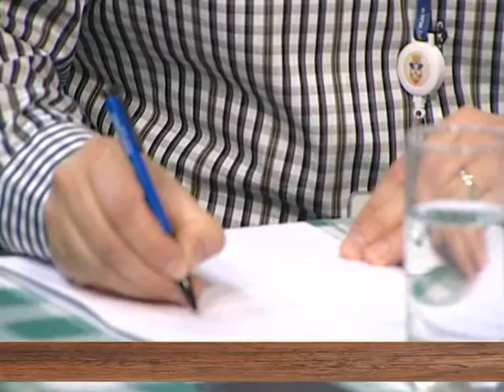UZ JUTARNJU KAFU 18.03.2016. Darko Glavaš, major Milan Peković rečna policija by Nenad Pavlović